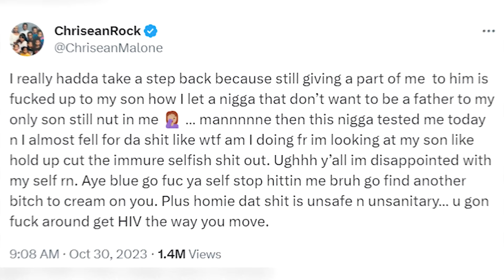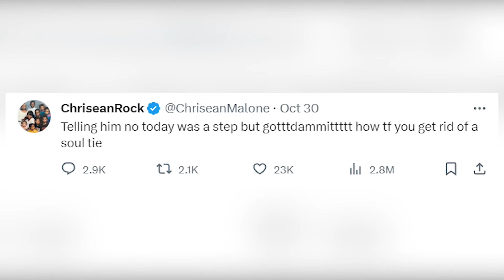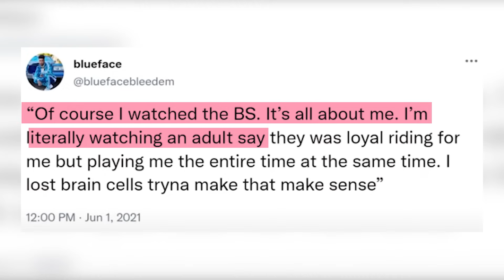Chrisean Rock EXPOSES the Truth Behind Her Tape with Blueface!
Hello there fam! Here goes another reason why people are loving the drama going on between Blueface and Chrisean! You see, the tea never stops coming these days. These two definitely love the drama because they are the drama. Anyway, from all the spicy words thrown at each other in the past days and weeks, to all the claims of having another baby with Blueface, Chrisean Rock is back at it again with dragging his baby daddy and ex-lover as she is now claiming that a sex tape between her and Blueface was deleted by the latter.

Curious to know more about this gossip and the intriguing facts revealed by Chrisean herself? Then stay with me until the end of this video.

🎉 Welcome to Scoop of Gossip - Your ultimate destination for everything related to Entertainment, Latest Celebrity Gossip, Juicy Rumors, and beyond!

🔥 At Scoop of Gossip, we bring you daily videos that delve into the captivating lives of public figures, the hottest Hollywood spills, shocking celebrity drama, trending gossip, and the latest news that keeps you on the edge of your seat!

Whether it's a red carpet event, a secret romance, or a scandalous revelation, we've got you covered with all the juicy details.

🔔 Get ready for a whirlwind journey through the world of fame and fortune.